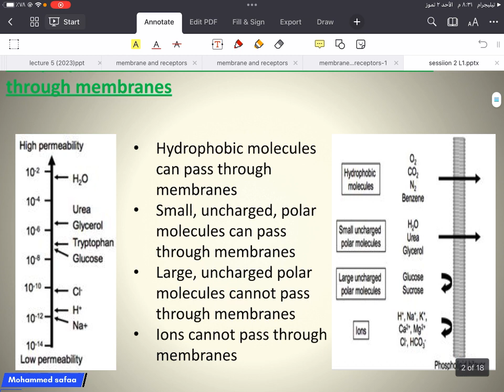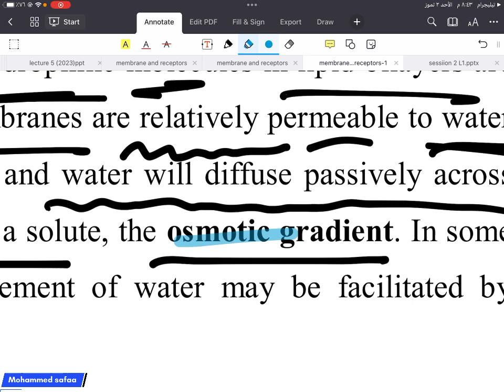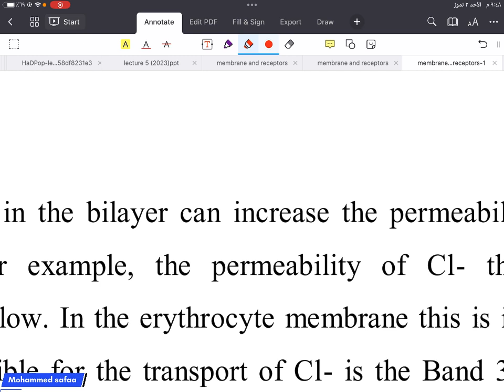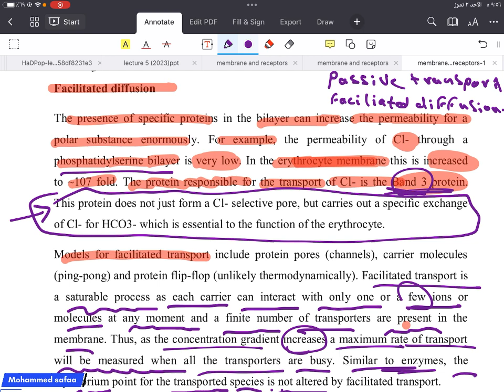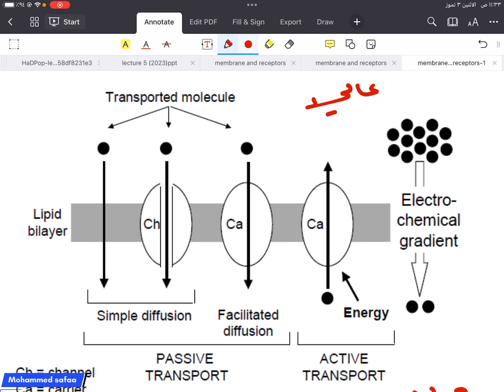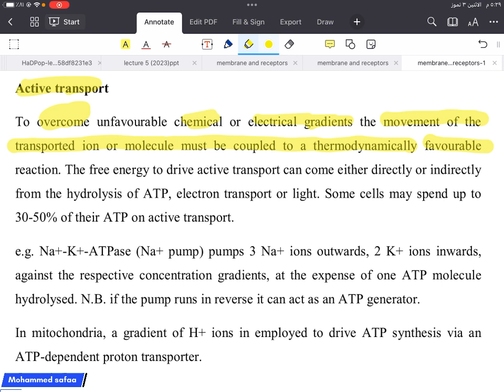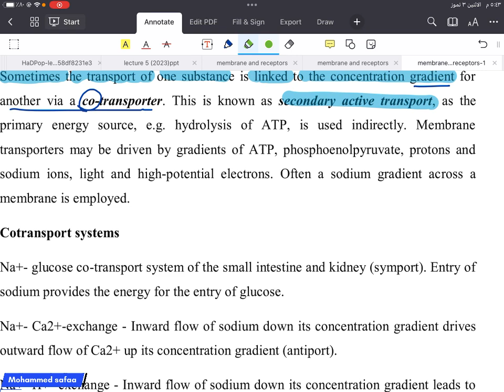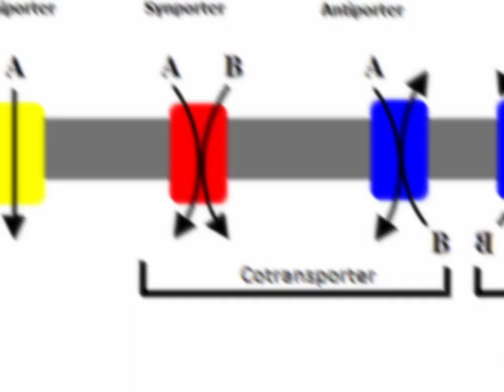Membrane and receptor / session 2 lecture 1 / active and passive transport